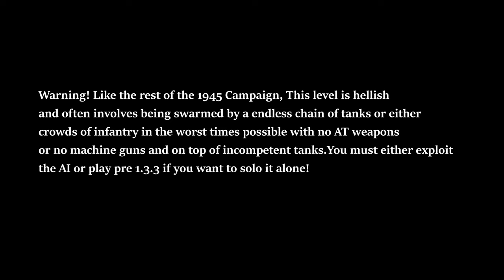Easy Red 1945 - Reclaiming Marvie The battle of the Bulge (German Point of view. VERY HARD) Part 3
HELL, It is HELL. First phase has tanks, Later phases have infantry while getting rid of the MG42 and leaving you exposed with tall grass.

240mm twin AIO Cooler LT520/ML240L, or more likely Thermalright Frozen/Jonsabo TW or TG 240/MSI MAG/ID Cooler Auraflow 240 class top exhaust
Fans:Built in DP505 Antec 3x frontal fans
RAM:64 GB DDR5 (Trident Z5 Neo 2x 32 GB 4800/CL32 6000)
GPU:Sapphire Nitro RX7800 XT (Minimum  AMD Adrenalin)
Hard disk:2 TB Samsung 990 Pro with Heatsink. HDD mounts empty (1 WD120EMAZ and 1 WD120EDAZ in a single Orico hard drive single enclosure)
DVD:None
Monitor:1440P Philips 165 HZ, 24M1N5500Z/93 Evnia 5000 24 inch Series
PSU:ASUS 850W STRIX ROG Aura Edition Gold
OS:Windows 11 Home edition
Case:Antec DP505 (Colette Brunel/Angel theme)Keyboard:ASUS TUF K1 Keyboard/Secondary backup Simple membrane bluetooth wireless (Why do i need steelseries when i dont have any friends other than roleplayers?)
Mouse:Reused from laptop. raised palm/anti-wear design, RGB.
Editor:KdenLive. AMD AMF Hardware acceleration (H.264)
Tablet:Kamvas 13/XP Pen Deco Fun (S) orange drawing tablet
Speakers:MSI H991 Gaming Headset/Corsair HS65 Headset